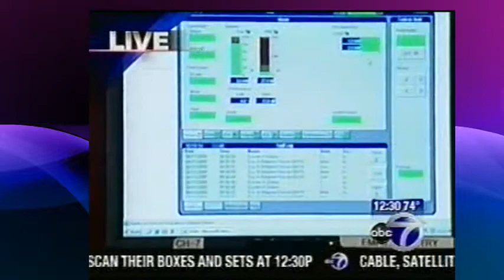(VS) analog vs digital (TV) television ABC 7 NYC (2009) 💯📺📶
Digital television (DTV) is the transmission of television signals, including the sound channel, using digital encoding, in contrast to the earlier television technology, analog television, in which the video and audio are carried by analog signals. It is an innovative advance that represents the first significant evolution in television technology since color television in the 1950s.[1] Digital TV makes more economical use of scarce radio spectrum space; it can transmit multiple channels in the same bandwidth occupied by a single channel of analog television,[2] and provides many new features that analog television cannot. A switchover from analog to digital broadcasting began around 2006 in some countries, and many industrial countries have now completed the changeover, while other countries are in various stages of adaptation. Different digital television broadcasting standards have been adopted in different parts of the world; below are the more widely used standards:

Digital Video Broadcasting (DVB) uses coded orthogonal frequency-division multiplexing (OFDM) modulation and supports hierarchical transmission. This standard has been adopted in Europe, Singapore, Australia and New Zealand.
Advanced Television System Committee (ATSC) uses eight-level vestigial sideband (8VSB) for terrestrial broadcasting. This standard has been adopted by six countries: United States, Canada, Mexico, South Korea, Dominican Republic and Honduras.
Integrated Services Digital Broadcasting (ISDB) is a system designed to provide good reception to fixed receivers and also portable or mobile receivers. It utilizes OFDM and two-dimensional interleaving. It supports hierarchical transmission of up to three layers and uses MPEG-2 video and Advanced Audio Coding. This standard has been adopted in Japan and the Philippines. ISDB-T International is an adaptation of this standard using H.264/MPEG-4 AVC that been adopted in most of South America and is also being embraced by Portuguese-speaking African countries.
Digital Terrestrial Multimedia Broadcasting (DTMB) adopts time-domain synchronous (TDS) OFDM technology with a pseudo-random signal frame to serve as the guard interval (GI) of the OFDM block and the training symbol. The DTMB standard has been adopted in the People's Republic of China, including Hong Kong and Macau.[3]
Digital Multimedia Broadcasting (DMB) is a digital radio transmission technology developed in South Korea[4][5][6] as part of the national IT project for sending multimedia such as TV, radio and datacasting to mobile devices such as mobile phones, laptops and GPS navigation systems.